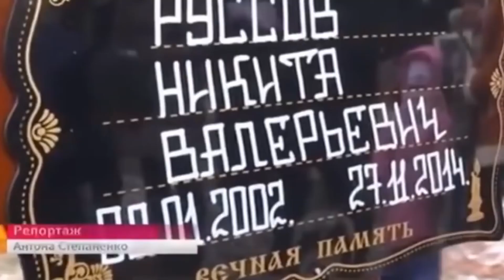РУССКАЯ ВЕСНА автор Александр Шумнов-Растает алый снег